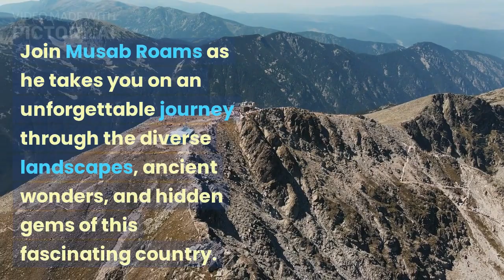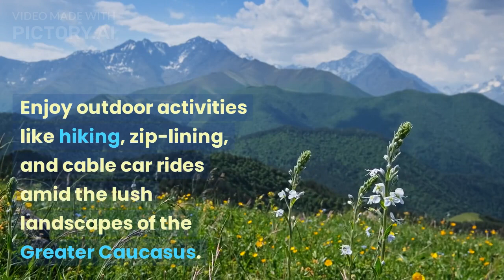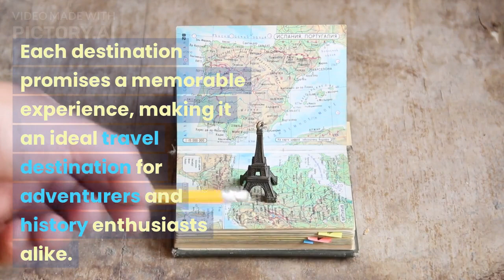Azerbaijan Adventures: Unveiling Hidden Gems in Baku | Travel Vlog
Embark on an unforgettable journey with us as we delve into the heart of Azerbaijan's cultural heritage and breathtaking landscapes. Join Musab Roams in our thrilling "Azerbaijan Adventures" Travel Vlog, where we'll explore the rich Azerbaijani culture and savor the tantalizing delights of Azerbaijani cuisine. In the enchanting city of Baku, we'll discover hidden gems and historical sites that will leave you captivated.

Get ready to be mesmerized by the stunning landscapes along the Caspian Sea and witness the ancient wonders of Gobustan Petroglyphs. Our virtual travel will take you off the beaten path, uncovering natural treasures and picturesque views that will ignite your wanderlust.

Through our travel diaries, we aim to inspire your own travel dreams, making Azerbaijan your next bucket list destination. Let's embark on this virtual journey together.